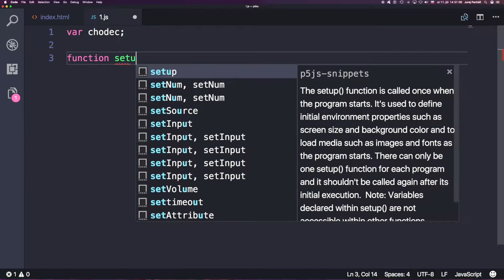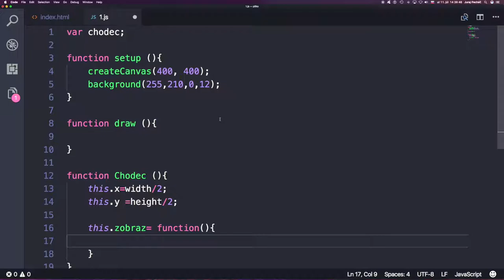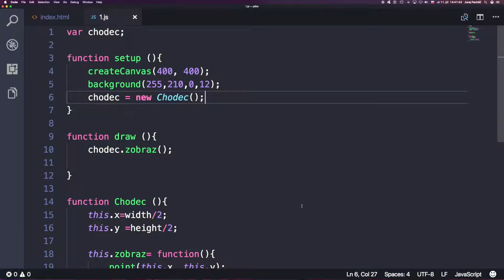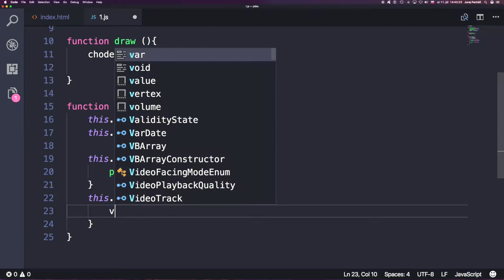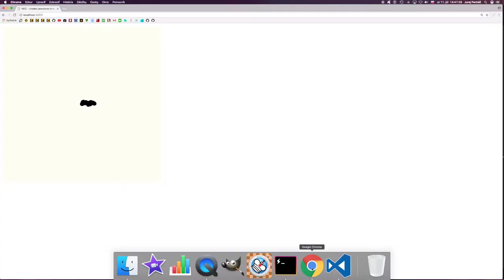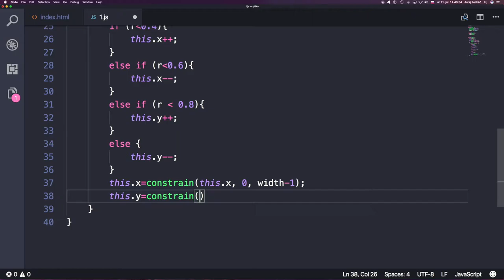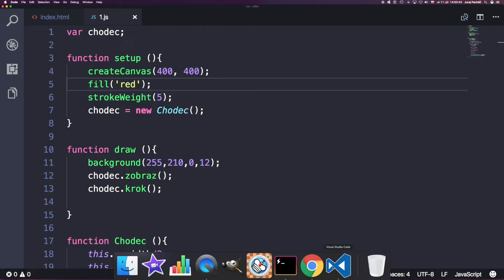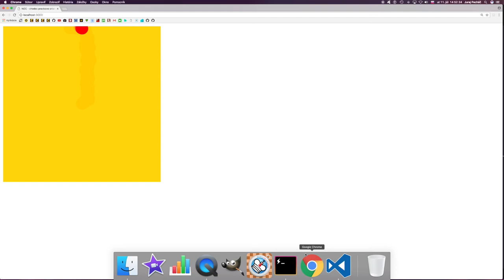🦄 640 Jednostranne orientovaný náhodný chodec ║p5.js Príroda v kóde║ Programovanie s Yetim